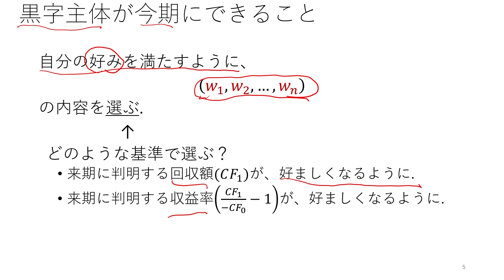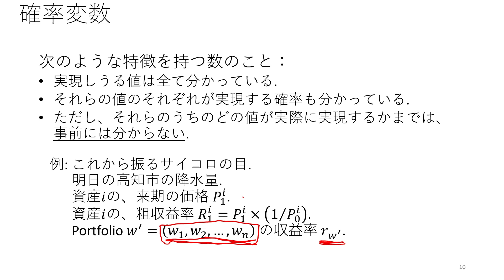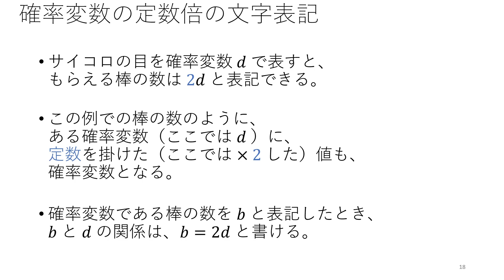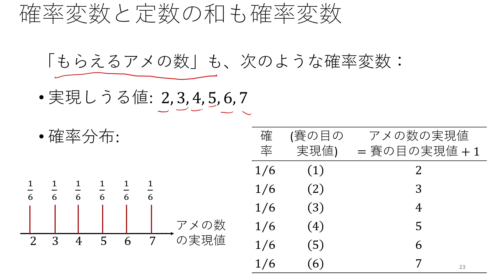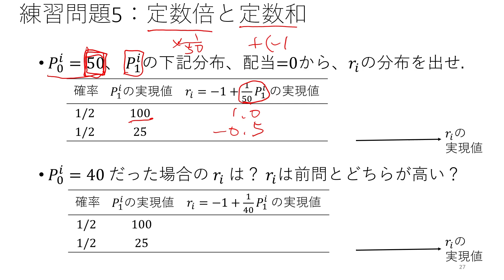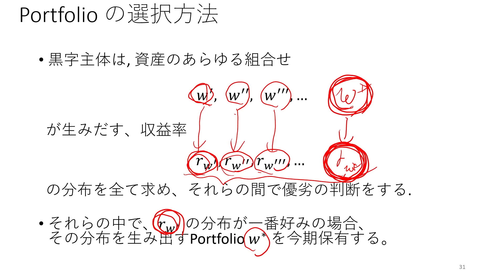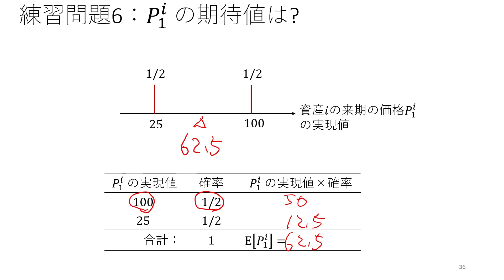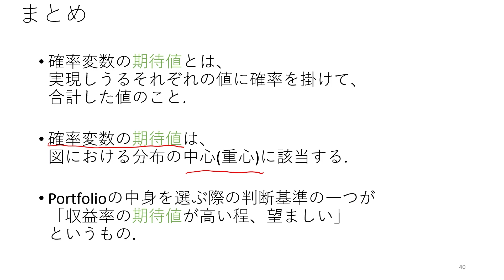ファイナンス論2021 第4回 確率変数と期待値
『ファイナンス論』講義動画

担当者:
草川孝夫（高知工科大学 経済・マネジメント学群 准教授）

講義日:
2021年6月22日